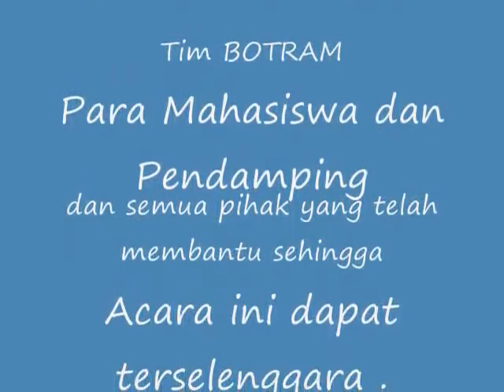Fun Education Trip. English Course Cimenyan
Dokumentasi wisata peserta kursus Bahasa Inggris Odesa Indonesia di Cimanggu Bandung 13 Agustus 2017. Botram Bandung